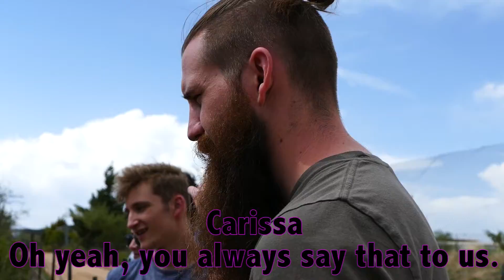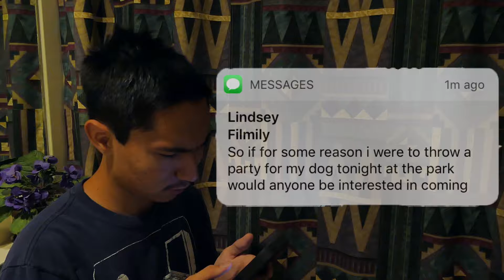The J4U Vlog | Best of Volume 1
Still on a break from the Vlogs. But then I remembered, I don't take breaks. So here's a VLOG! Next week may or may not actually be a vlog free monday while i finish recording Volume 2, but who knows. I obviously don't. Use Time stamps below to find certain videos!

    The J4U Vlog
AZ Tour Day 1: 0:00-1:45
AZ Tour Day 2: 1:45-4:09
AZ Tour Day 3: 4:09-6:41
AZ Tour Day 4: 6:41-9:45
Our Studio is Haunted: 9:45-11:32
My Birthday Ft. Disappointment: 11:33-14:00
Proof of Concept: 14:00-15:35
Goodbye for Now (AZ Tour Epilogue): 15:35-18:45